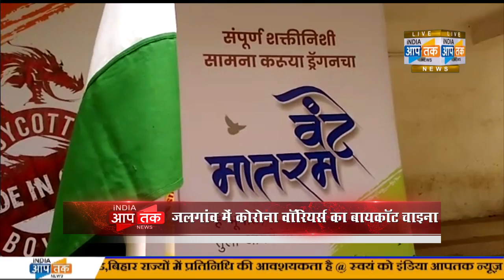जलगांव में कोरोना वॉरियर्स का बायकॉट चाइना, जलगांव की महापौर की अगुवाई में ली कसम